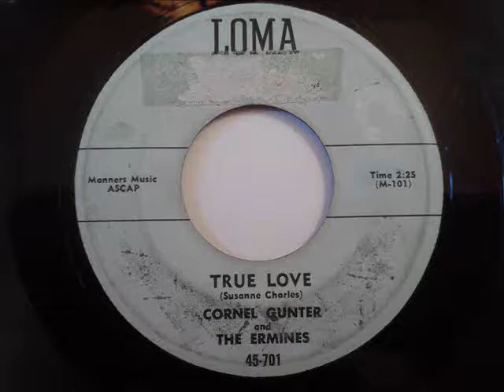CORNEL GUNTER AND THE ERMINES - TRUE LOVE - LOMA 701, 45 RPM!